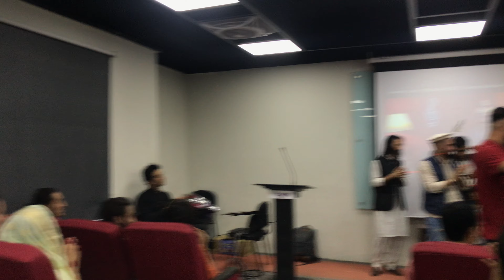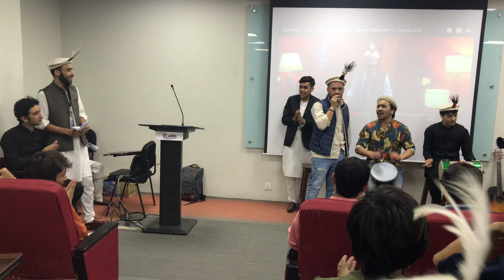||Cultural dance of Gilgit Baltistan | famous song || lahore ​⁠